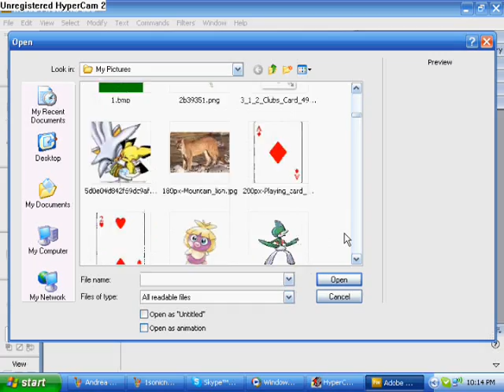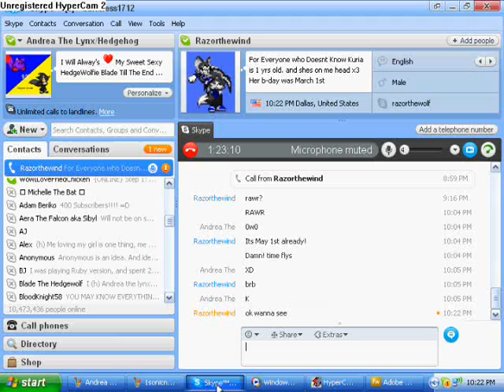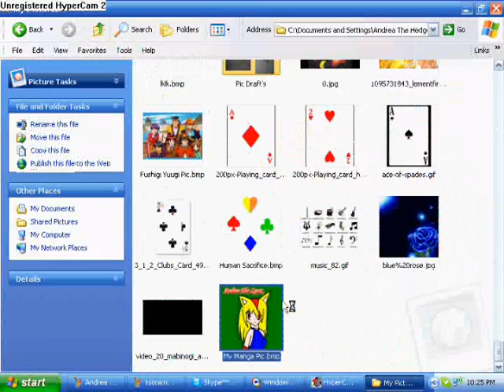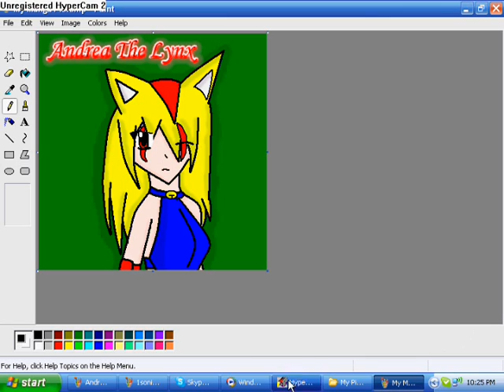Andrea The Lynx As A Human (Speed Paint) Part 2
Song: Face Down